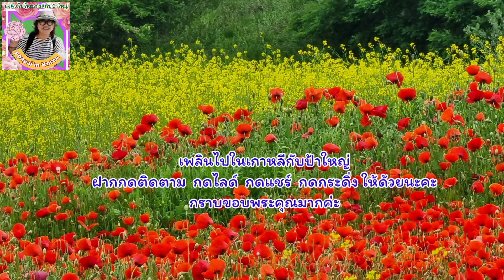เที่ยวเกาหลีชมทุ่งดอกฝิ่นและทุ่งดอกยูแช@ppayaiinkorea5981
สวัสดีค่ะ @ppayaiinkorea5981
พาเที่ยวชม ทุ่งดอกฝิ่น และ ดอกยูแช
 ที่สวนหน้าบ้าน ขอเชิญตามป้าใหญ่มาเลยค่ะ